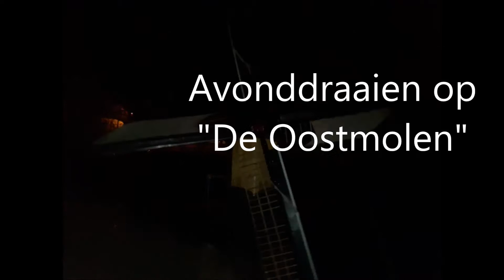Avonddraaien op "De Oostmolen"